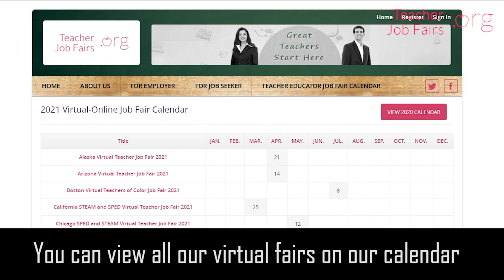Teacherjobfairs.org Introduces Shelby County School TJF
@Shelby County Schools ​

Teacherjobfairs.org introduces Shelby County School.  Teachers wishing to teach at this school should visit teacherjobfairs.org to view job openings and apply.

Teacherjobfairs.org connects schools with Teachers worldwide. Attend our Virtual Teacher Job Fairs or apply for thousands of educator jobs.